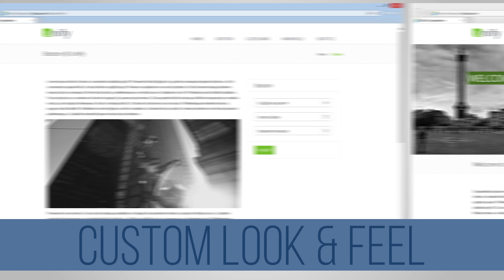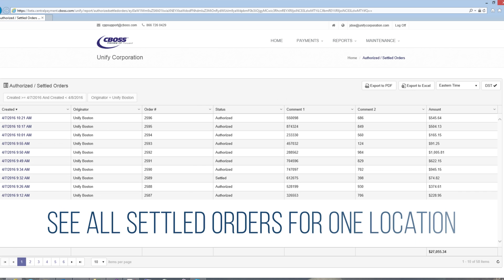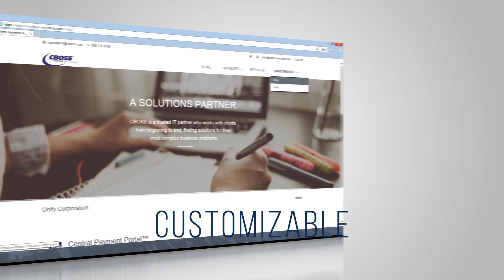cboss infogfx for convention FINAL 051016